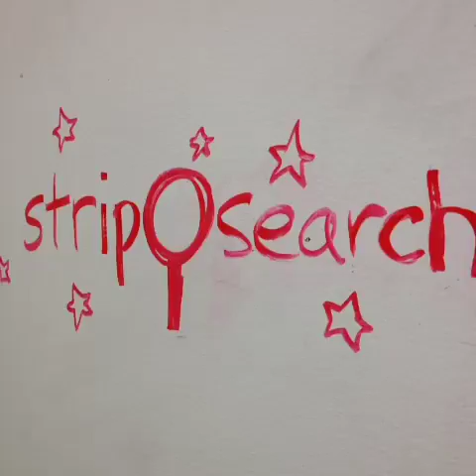Strip Search 1 - @krisstraub Vine